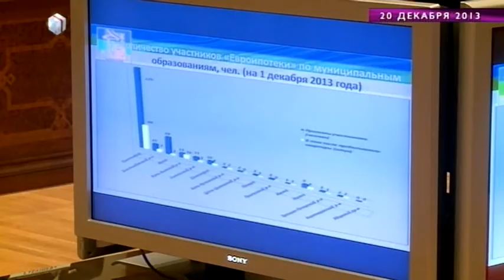ВН«Жизнь Пи» 25 декабря 2013